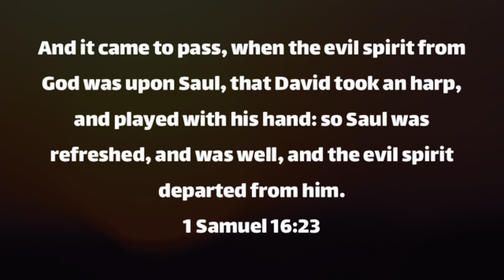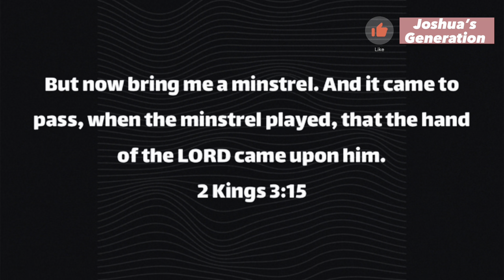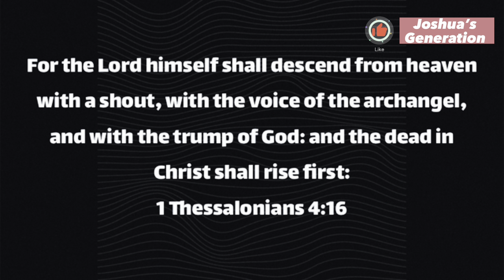The shocking truth about listening to ungodly music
For gifts, supports and partnership, my account details are below:

NAIRA ACCOUNT:
Bank Name : Access Bank Nigeria Plc
Account Name : Joshua Iyemifokhae
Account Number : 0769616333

DOLLAR ACCOUNT
Bank Name : United Bank for Africa (UBA)
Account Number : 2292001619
Swift code : UNAFNGLA